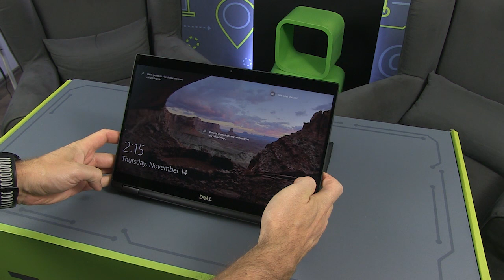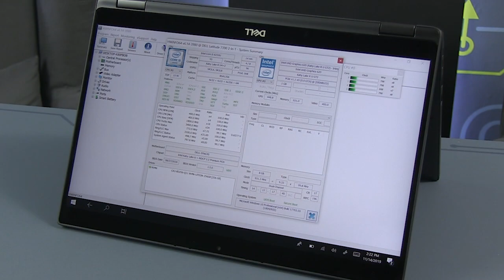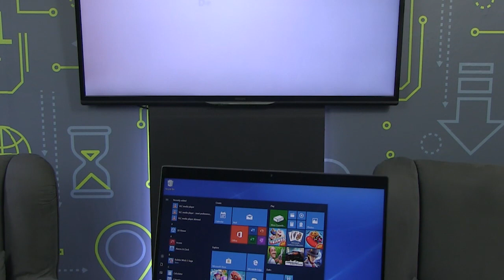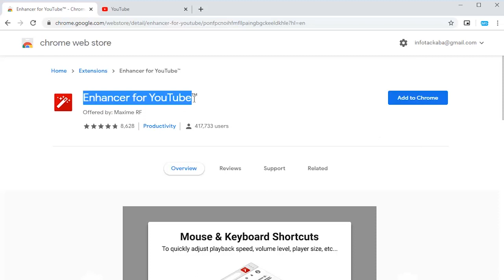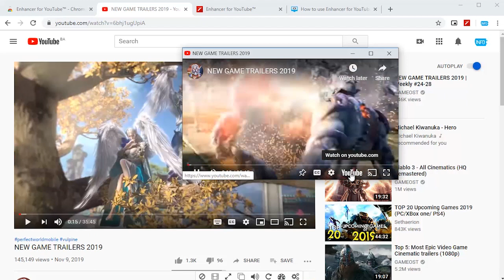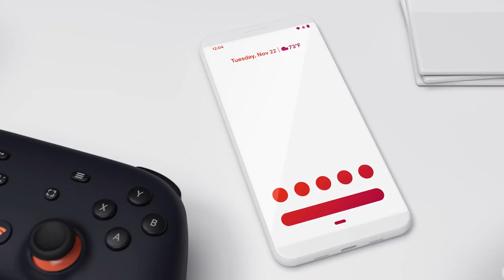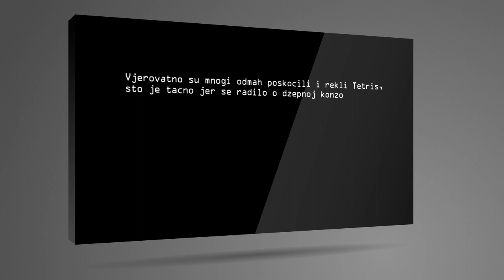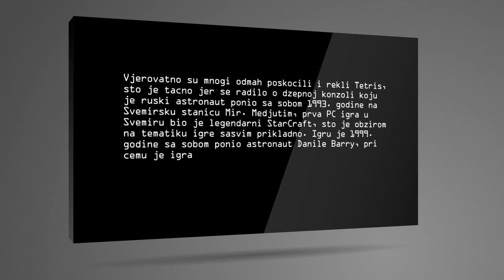Terminal Ep. 269: Dell Latitude 7390 2-in-1, QooCam 8K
TERMINAL Epizoda 268. - TV magazin o digitalnim tehnologijama.

TV Emisija o digitalnim i informacionim tehnologijama powered by INFO . Novosti, aktuelne hardverske recenzije, softver, Internet, igre, dogadanja.

SADRŽAJ:

HARD - Dell Latitude 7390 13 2-in-1: odličan poslovni konvertibilni uređaj;
NET - Enhancer for YouTube: unaprijedite iskustvo korištenja YouTube-a;
TECH - QooCam 8K: prva džepna 8K 360 kamera;
IGRE NOVOSTI - Google objavio listu igara koje stižu sa Stadiom;
  - Call of Duty: Modern Warfare već dobio dvije nove mape
DA LI ZNATE "Pitanje": Da li znate koja PC igra je bila u Svemiru?

IT NOVOSTI:
- AMD predstavio najmoćniji potrošački procesor za desktope;
- Dell kreirao prvi 27” 4K monitor sa ugrađenim alatom za kalibraciju.